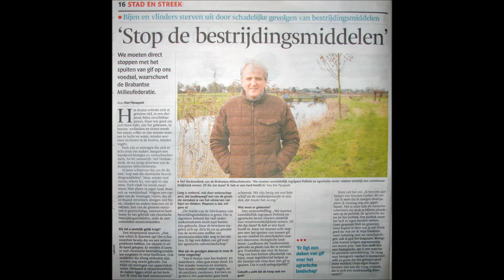Mest & Gewasbeschermingsmiddel onmisbaar voor wereldvoedselvoorziening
Mest en Gewasbeschermingsmiddelen onmisbaar bij wereldvoedselvoorziening
Merijntje ergerde zich op zaterdag 12 maart aan een tweetal artikelen in het dagblad BNDeStem waarin de agrarische sector op een negatieve manier voor het voetlicht werd gebracht.
Ten eerste was daar een artikel dat ging over de vrees van burgers dat varkensdrijfmest in grote hoeveelheden zou worden “gedumpt” in de kleigronden van West Brabant. De tendens was dat die boeren uit Oost Brabant hun varkensmest maar beter zelf bij zich konden houden of nog beter niet meer varkens zouden moeten houden dan dat ze zelf van mest af konden komen in eigen zandgrond.
Merijntje begrijpt wel het sentiment van negatieve sfeervorming rondom het onderwerp mest. Maar in dit artikel wordt gedaan alsof we met een milieuvervuilende stof hebben te doen dat alleen met beschermende asbestpakken kan worden benaderd.
Merijntje denkt dat een krant ook eens een keer zou moeten berichten over de waarde van mest. Mest is waardevol en nodig voor een gezonde groei van de planten en vooral van landbouwgewassen. Dierlijke mest levert plantenvoeding op de meest natuurlijke en biologische manier. Een prachtige vorm van recycling.
Overbemesting van de grond is uit den boze laat dat duidelijk zijn. Dat zal ook niet gebeuren want de regels die er gelden omtrent het toedienen van dierlijke mest zijn strikt en worden gecontroleerd.
Dat zou een krant met medewerking van een deskundige ook eens moeten belichten zodat de brave burger geen eenzijdig beeld voorgeschoteld krijgt van de “vervuilende” boer die maar wat aanrommelt en veel te veel vee houdt en daardoor veel te veel mest op de wereld zet. Maar het is anders. Plantaardige producten dat varkens en koeien eten wordt voor een deel mest die daarna weer wordt toegediend aan de gewassen die vervolgens weer worden opgevreten door het vee. Zo is de cirkel rond.
Het tweede artikel waaraan Merijntje zich ergerde ging over een interview met iemand van de Brabantse Milieu Federatie (BMF) waarin werd gepleit voor het compleet in de ban doen van chemische gewasbeschermingsmiddelen. Merijntje ergert zich mateloos aan het woord GIF dat telkens wordt gebruikt wanneer het om gewasbeschermingsmiddelen gaat. Zij noemen het consequent gif terwijl ze zouden moeten spreken over “medicijn voor de plant”
De BMF zegt dat er een “deken van gif ligt over de Nederlandse akkers” Hoe tendentieus kun je zijn. Ze vrezen voor het leven dan de vlinders en de bijtjes en de wormen en de torren als het gebruik van gewasbeschermingsmiddelen niet wordt gebannen.
Met zo’n redenering maken ze een keuze voor de “hongerdood” van mensen die dan met vreugde kan worden gevierd omdat er vlindertjes en bijtjes in de lucht boven de lijken dartelen. Waarom deze woorden??? Omdat het onmogelijk is om de nog steeds explosief groeiende wereldbevolking te voeden zonder de hulp van gewasbeschermingsmiddelen en onkruidbestrijdingsmiddelen.
Luchtfietserij van de BMF want de landbouw wereldwijd kan niet zonder mest en gewasbeschermingsmiddelen. Merijntje denkt dat het hoogtijd wordt dat men zich dat zou moeten realiseren en de krant die twee van deze genoemde artikelen publiceert zou daar een tegengeluid aan moeten geven. Mest en Gewasbeschermingsmiddelen zijn voorwaar zeker geen giftige stoffen!